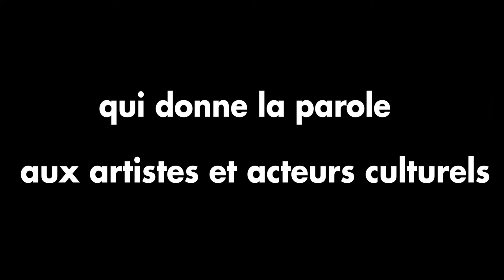RÉGINE CUZIN, COMMISSAIRE D'EXPOSITION - LES LATITUDES ET SON REGARD SUR LA SCÈNE ARTISTIQUE LOCALE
Commissaire indépendante / Independent Curator
Conseillère en art contemporain, spécialisée dans la création des outre-mers
Directrice artistique de L'Artocarpe, Association présidée par l'artiste Joëlle Ferly, Le Moule (Guadeloupe)

• Commissaire de l'exposition "HaIti. Deux siècles de création artistique", Grand Palais, Paris
19 novembre 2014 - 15 février 2015

• Commissaire des expositions "Latitudes", pour la Mairie de Paris
"Latitudes 2002", Hôtel de Ville de Paris
"Latitudes 2003 - Terres de l'Océan Indien", Hôtel de Ville de Paris
"Latitudes 2004 - Terres de l'Atlantique", Hôtel de Ville de Paris
"Latitudes 2005 - Terres du Pacifique", Hôtel de Ville de Paris
"Latitudes 2006 - Terres de l'Amazonie", Hôtel de Ville de Paris, Préfecture de Guyane, Cayenne
"Latitudes 2007 - Terres du Monde", Hôtel de Ville de Paris, Centre culturel Tjibaou (Nouméa, Nouvelle-Calédonie), Xe Biennale de La Havane (Cuba), Musée d'art contemporain de Panama City, Pavillon de la Ville, Pointe-à-Pitre (Guadeloupe)
"Latitudes 2009", Hôtel de Ville de Paris, Ecole régionale des beaux-arts de Besançon (France)

Commissaire de l'exposition "La Route de l'art sur la Route de l'esclave", pour OCEA
Saline royale d'Arc-et-Senans (France), 1994
SESC Pompéia, São Paulo (Brésil), 1996
Musée d'art moderne de Santo Domingo (République dominicaine), 1998
Centre culturel Fonds Saint-Jacques, Sainte-Marie (Martinique), 1998
L'Artchipel, Scène nationale, Basse-Terre (Guadeloupe), 1999
Camp de la Transportation, Saint-Laurent du Maroni (Guyane), 1999